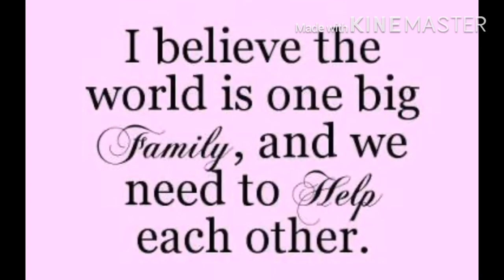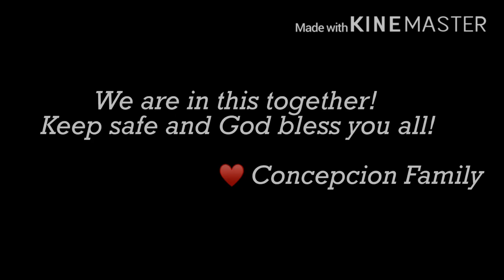VLOG#7 We can make a difference